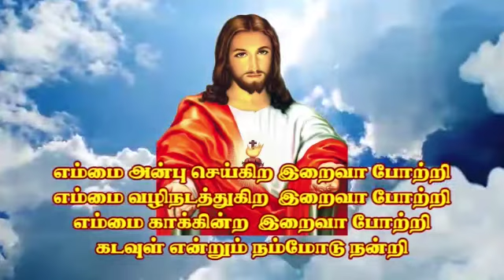Homily | 25th Sunday in Ordinary Time Year B|இறையாட்சியில் யார் சிறந்தவர் யார் பெரியவர்| Br Vino SDM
Sunday Homily by Bro. Arockia Vino SDM.
25th Sunday in Ordinary Time, Year B.
மறையுரை - அருட்சகோ. ஆரோக்கிய வினோ SDM